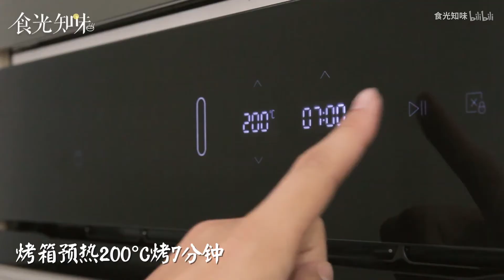元气满满的一天，从「花样吐司系列」开始！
花样吐司系列
制作工具：美的极光ET1065JG-01SE烤箱
美食品鉴：
牛油果酸奶口袋吐司 | 模样小巧可爱，一口咬下去混合着牛油果和酸奶的清香，略微还能吃出一点碎碎的果肉。
水果奶油吐司三明治 | 柔软香甜的面包裹着清新的水果和醇厚的奶油，一口下去水果还爆汁。
杏仁奶酪吐司脆 | 将奶酪片与吐司一起烘焙，外酥内软的面包搭配浓浓的奶酪味，再加上表面烤的酥脆的杏仁片，既营养又可口。
鸡蛋芝士烤吐司 | 外表酥脆，入口香嫩，脆脆的一咬一掉渣又不油腻的感觉真是太赞了！